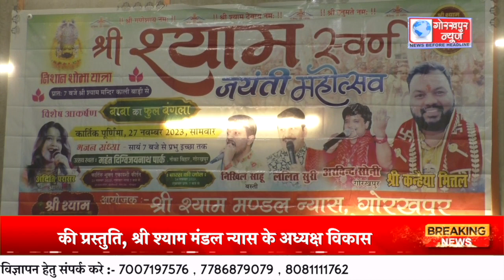श्री श्याम मंडल न्यास गोरखपुर द्वारा 50 वॉ श्री श्याम स्वर्ण जयंती महोत्सव जायेगा मनाया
श्री श्याम मंडल न्यास गोरखपुर द्वारा 50 वॉ श्री श्याम स्वर्ण जयंती महोत्सव जायेगा मनाया, प्रसिद्ध भजन गायक कन्हैया मित्तल सहित अन्य गायक देंगे महंत दिग्विजय नाथ पार्क में देंगे अपने भजनों की प्रस्तुति, श्री श्याम मंडल न्यास के अध्यक्ष विकास केजरीवाल ने प्रेस वार्ता कर दी जानकारी